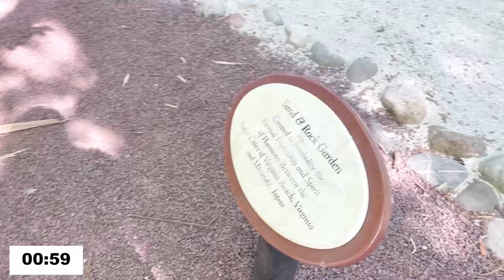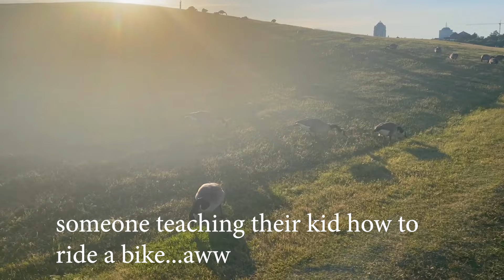Taking a Walk at the Dump (Mount Trashmore Virginia) // Travel Snacks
Sometimes it's just nice to get outside and walk. This video is low key and takes you to two parks and a Japanese garden. Relax and enjoy!

ABOUT ALLISON
Allison Sharpe is a California native who gave up her home in California to live a nomadic lifestyle. In the USA she lives out of her car and while abroad practices slow travel. Wherever she is, she's always looking for delicious food, scenic places, unique adventures and cool places to stay (on a budget). She's also the host of the Travel Snacks Podcast.